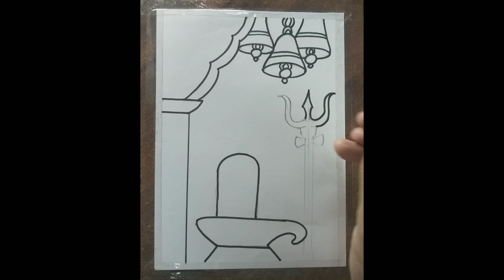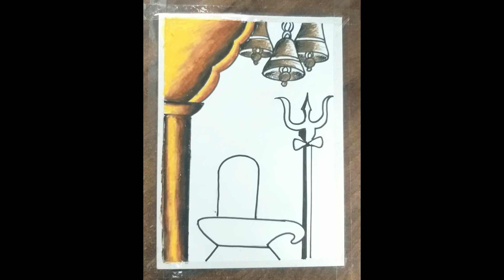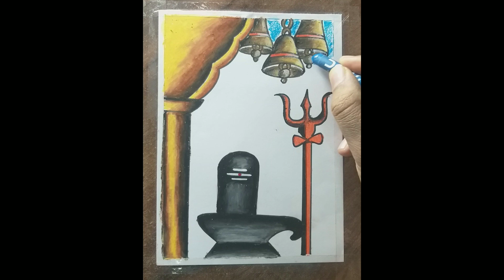How to draw Lord Shiva Shivling Drawing with Oil Pastel Lord Shiva Shivling Drawing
Hello viewer,
In this video I show you how to draw Easy Lord Shiva Shivling Drawing step by step for beginners.